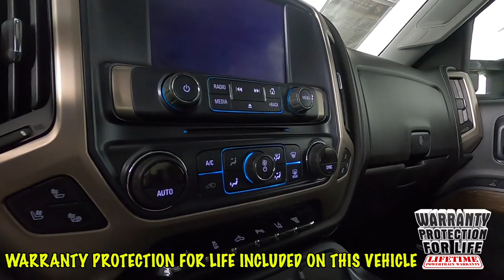2018 GMC Sierra 3500HD Denali Truck 1GT42YEY5JF147731